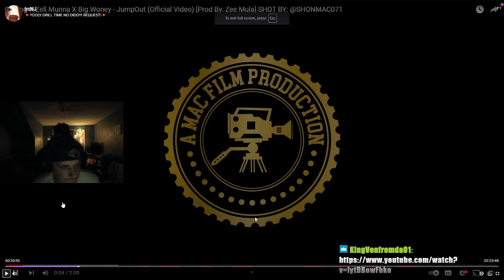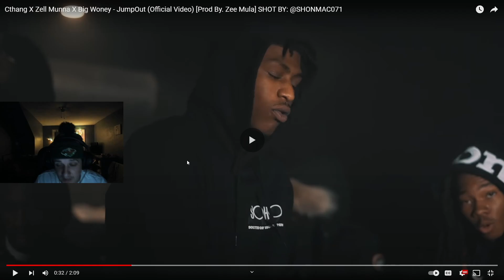TUFFFF! Cthang X Zell Munna X Big Woney - JumpOut (Official Video) REACTION!!!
@ttvImNJ on everything. From stream

[Prod By. Zee Mula] SHOT BY: @SHONMAC071